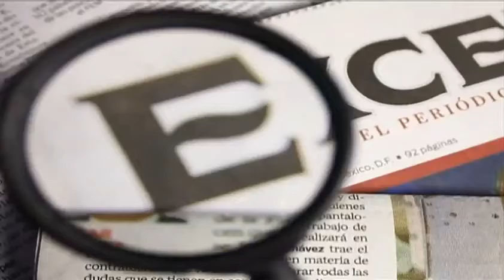Marina decomisa auto de 'El Chapo' en la Torre Miramar Excélsior informa